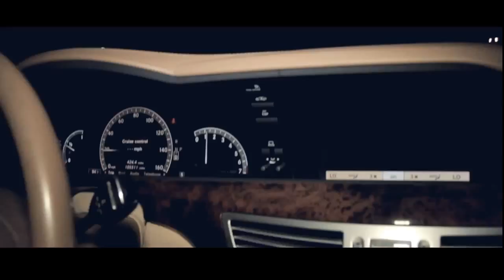Myk Billz - Black And White (Official Video)